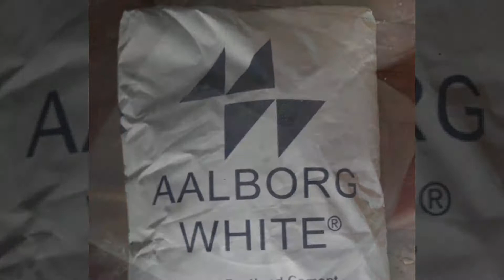Engraved Art Concrete Panel (11/153)-Panel without silk printing plate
The Centre of Concrete Art Facade World
In Malaysia and In Korea
Katok ID: rapha93
Skype Name: poznan93
Director of institute: Mr. Ko, Young Sun(고 영선)
^기술개발후원계좌: KB국민은행 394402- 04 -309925 (고영선)

グラフィックコンクリート技術
графический бетон
Đồ họa cụ thể
图形混凝土世界
콘크리트 아트 벽체 세상
Concrete Art Facade World

私たちの韓国型グラフィックスコンクリート工法は、コンクリートのグラフィックアート世の中の関心のあるすべてのプレキャストコンクリート製造会社に技術提供協力関係をメᆮをすることができます。この技術は、従来のフィンランドのグラフィックコンクリート方式とは異なります関心がある企業は、以下の開発者であるニコライ氏に連絡をいただければされます

This Korean-style concrete art facade method can be provided for technical cooperation to all precast concrete manufacturing companies of interest in the concrete design art world. Interest having companies can contact the following developer, Ko Young-sun

我们的韩式图形混凝土方法可以为混凝土图形艺术领域中所有感兴趣的预制混凝土制造公司提供技术合作。 这项技术不同于传统的芬兰图形混凝土方法
有兴趣的公司可以联系以下开发商 Mr.Ko：

Наш метод графического бетона в корейском стиле может обеспечить техническое сотрудничество всем компаниям-производителям сборного железобетона, представляющим интерес в мире графического искусства. Эта технология отличается от традиционного финского графического метода бетона. Заинтересованные компании могут связаться со следующим разработчиком, Мр.Ко:

Kaedah konkrit grafik gaya Korea kami boleh memberikan kerjasama teknikal kepada semua syarikat pembuatan konkrit pratuang yang menarik dalam dunia seni grafik konkrit. Teknologi ini berbeza daripada kaedah konkrit grafik tradisional Finland. Syarikat-syarikat yang berminat boleh menghubungi pemaju berikut, Mr.Ko :

Phương pháp bê tông đồ họa kiểu Hàn Quốc của chúng tôi có thể cung cấp hợp tác kỹ thuật cho tất cả các công ty sản xuất bê tông đúc sẵn quan tâm đến thế giới nghệ thuật đồ họa cụ thể. Công nghệ này khác với phương pháp bê tông đồ họa truyền thống của Phần Lan